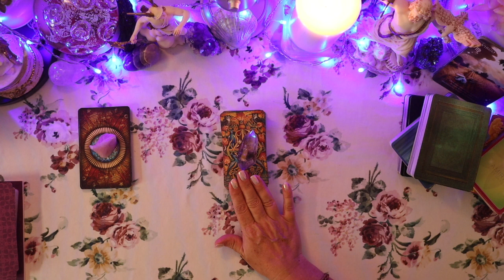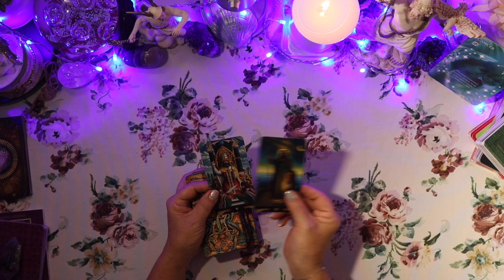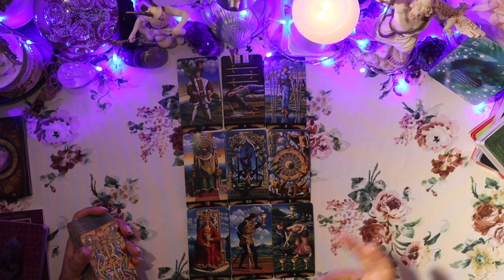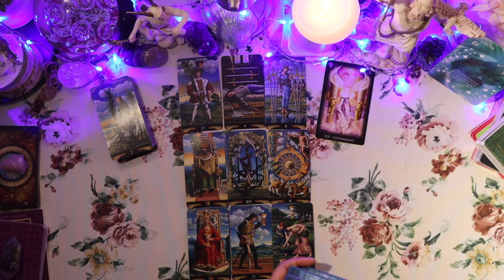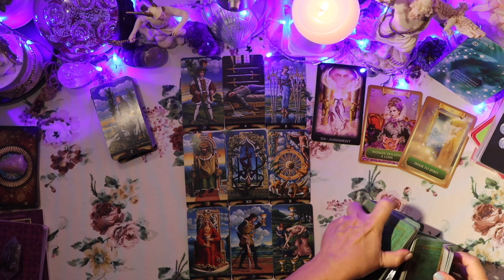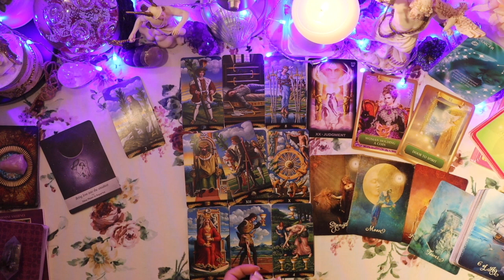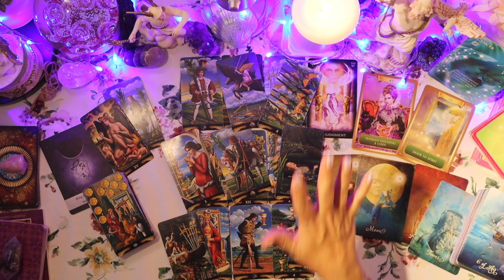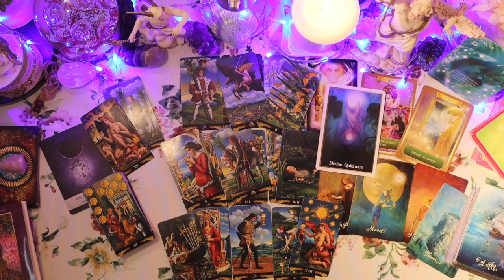🍇 ♋️ "The light from within. Divine guidance" CANCER SEPTEMBER 2022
Introduction 00:00 Tarot starts 5:47